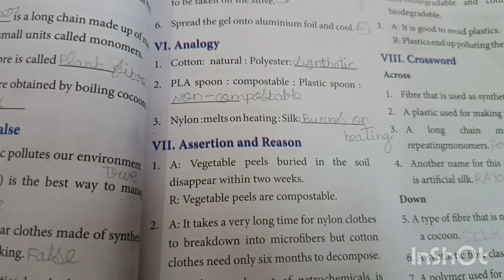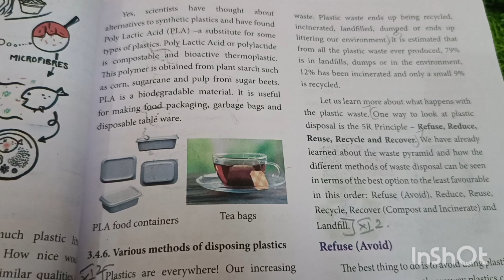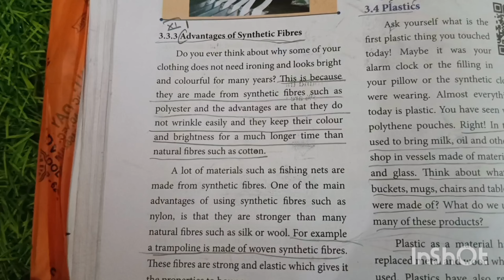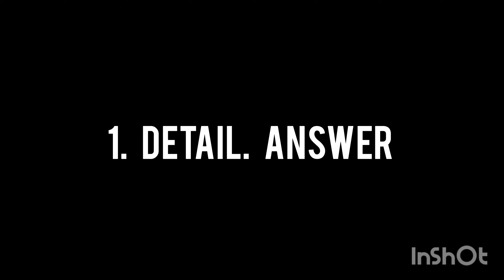7th standard term 3 science unit 3 polymer chemistry book back answers